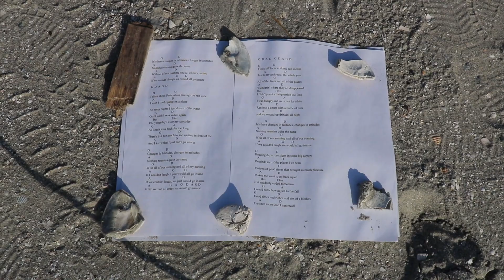Fun At The Beach...Changes In Latitudes, Changes In Attitudes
While at Cherry Grove, SC (North Myrtle Beach) for vacation, I decided to film a few beach music lessons at 7:30 am (too early to be singing). It was fun! Lots of noise from the ocean, birds, wind, and people only adds to the whole beach experience. Forgive the squinting, the sun was reflecting off the camera lens pretty bad.